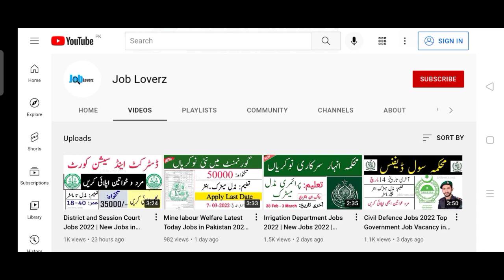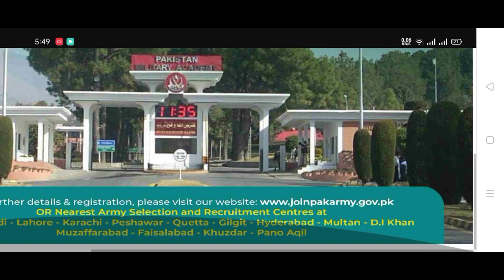New Govt Jobs in Pak Army for All Pakistanis 2022 | Join Pak Army New Jobs in Pakistan 2022 Today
In this video, I'll tell you ( Join Pak Army Jobs for Soldier (Sipahi) 2022 | Pak Army Jobs 2022 Latest Govt Jobs in Pakistan 2022 ) if you want to Apply this job so I'll complete this job update. So let's get started...

pak army jobs april 2022
pak army jobs july 2022
pak army jobs may 2022
today all jobs update
today jobs

Jobs Topic Cover:
- pakistan ranger
- teacher vacancy
- accounting jobs
- ppsc upcoming jobs
- pakistanjobsbank

new job
new jobs